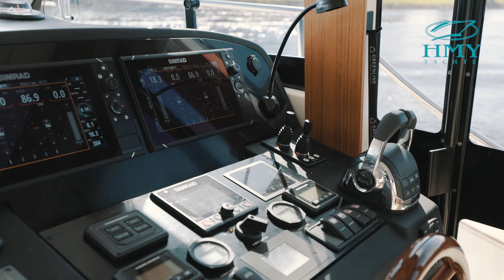2023 Greenline 40 GL Hybrid - For Sale with HMY Yachts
For more information on the 2023 Greenline 40 GL Hybrid for Sale with HMY Yachts,

This Greenline 40 GL Hybrid offers ground-breaking technology unlike any boats available in a long-range express cruiser, and is the lowest priced currently on the market. Taken in on trade, this 2023 Greenline 40 GL Hybrid, powered by twin Volvo Penta D-3 diesel motors, and twin electric motors, this vessel redefines traditional boating and will expand your bucket-list boating plans. The 2023 model boasts ease of movement, excellent visibility and space, tremendous natural light and ventilation, and will guarantee superior comfort on your extended cruising trips, that weekend jaunt to the islands, or a quick sunset cruise anytime you’re ready. As the model name implies, the “GL” means “Great Loop”, and thanks to its ideal 2’9” draft and full walk-around topside, it is the perfect partner for this iconic cruising route that can handle any portion of the journey.

The 2023 Greenline GL 40 Hybrid boasts a versatile two/one layout, and features a luxurious king bed in the forward stateroom, and two comfortable bunks in the cabin to port. The salon is designed for intimate dining or large family gatherings, and paired with a beautifully centered table on the port side along with large u-shaped seating. Just aft of the salon is a fully equipped galley that seamlessly blends into the common area. The sliding salon door and bar window effortlessly opens the galley up to her robust outdoor aft deck space that will likely serve as the most popular area on the boat. In addition, the aft deck is complemented by a remote-controlled swim balcony that stretches your deck space even more. A convenient door at the helm leads to the deck where you’ll enjoy an expansive sunbathing area with large sun beds featuring lifting headrests.

With this The 2023 Greenline GL 40 Hybrid, you can walk straight through to any part of the boat.

The semi-displacement hull of the 2023 Greenline 40 GL Hybrid reduces drag, wake, and fuel consumption while lowering CO2 emissions. You can enable the electric drive power anytime at the flip of a switch. This hull design provides superior seaworthiness, ease of handling, and reduced running costs that will give you fewer refueling stops and more time at your favorite anchorages.

2023 Greenline 40 GL Hybrid collects, stores, and deploys its internal power from the sun, running the engines to charge the electric engines, or connected to shore power. Equipped with a six-panel solar array on the hardtop, and a hybrid drive electric unit, this boat serves as a mobile power station – providing a constant supply of AC power onboard and at all times.